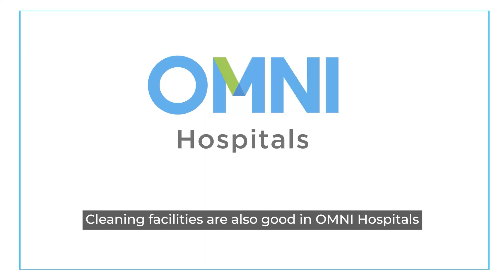Omni Success Stories : Epidermoid Tumor Recovery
Here’s a story of our 21 year old patient who was battling with “Epidermoid Tumor”

Epidermoid tumors are congenital lesions that arise from ectodermal cells misplaced during the closure of the neural tube in the process of embryogenesis. They start to form during the very early stages of the development of the embryo during the closure of the neural tube where epithelial cells are trapped.

Here’s how our expert “Dr. Rajesh Pathi” handled case and made sure a healthy and seamless recovery.

Consult our experts today.